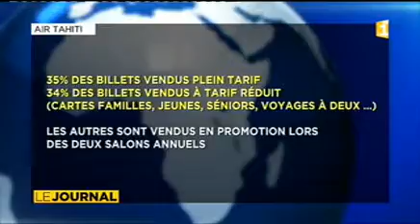Billets à moitié prix le directeur d’Air Tahiti s’explique